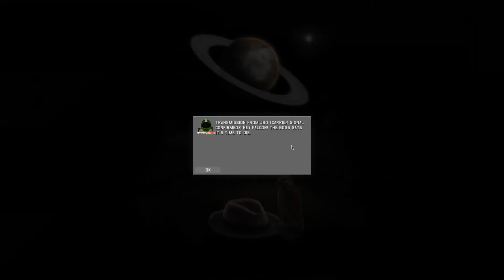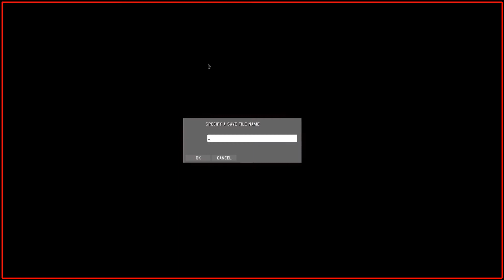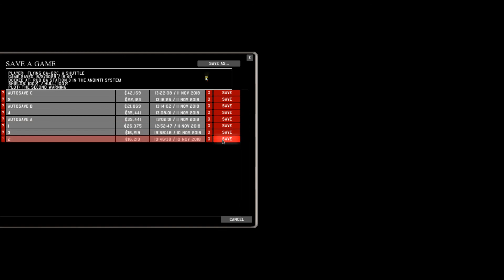3030 Deathwar Redux - 3 - Shooting space junk